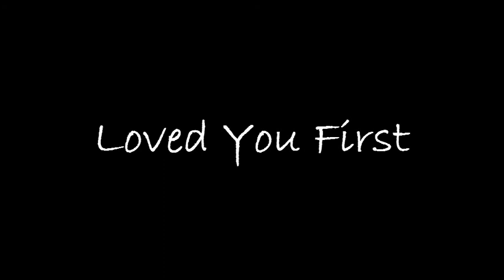Loved You First - Pete and Rosalee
Just an edit I've been meaning to do for ages. From the film 'Win A Date With Tad Hamilton!' (awesome film) and Pete's face at so many points just breaks my heart, so I made this edit as the song is utterly perfect for the story. This film (and my video edit of it) is exactly how to explain 'The Friend Zone'

Obviously I don't actually own the film, the music or Topher Grace, more's the pity... is it weird that I much prefer him to Josh Duhamel in the log scene (and the rest of the film in general)? Anyway, I do own all the editing ideas as they came straight from my brain you see.

Enjoy, comment if you want and like if you do!